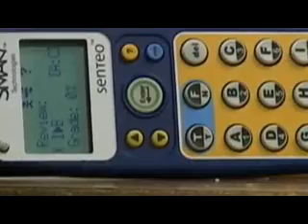Новости RTVC от 27 января 2011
Новости Канады и мира, новости спорта 27 января